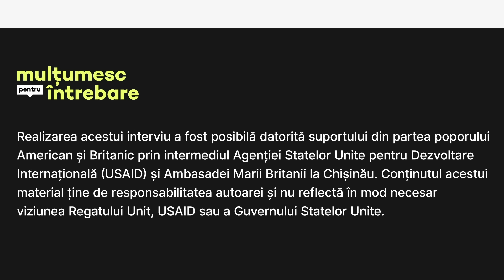9•Andrei Bolocan despre ˝penis-vagin˝ și cum e sub fusta Natei Albot| MULȚUMESC PENTRU ÎNTREBARE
Andrei Bolocan - cel mai serios personaj neserios internetul moldovenesc sau mai pe scurt comediant și creator de conținut. Sursa lui de inspirație este prostia, nesimtirea și minciunile politicienilor moldoveni.

El e fata mamei, tot el e Fedot Bernștein, el aduce Lumina, el știe de ce internetul Grăiește, el l-a oprit pe Morgenstern să cânte pentru Șor și tot el e cel căruia primarul Ion Ceban i-a promis că-i va număra dinții.

00:00 INTRO
00:14 DOSAR: Andrei Bolocan
00:58 Despre ˝imparțialitatea˝ acestui interviu
02:40 Revenirea acasă după 10 ani de trai în Canada
11:50 Fusta Natei Albot și bărbăția lui Andrei Bolocan
20:58 De ce i se spune ˝Fata Mamei˝
24:44 Școlirea acasă și de 2 ori elev în clasa 1
26:48 Despre puterea autoironiei
29:50 3 recomandări pentru a-ți dezvolta simțul umorului
31:36 Despre șoferii din Porsche cu telefonul la ureche și sfincterul încordat
33:05 Tată la 26 de ani și relația cu fetele mari
37:42 Istoria cântecului ˝Penis-Vagin˝
45:04 De ce ar lua bani ca Gheorghe Gonța de la Renato?
48:40 Sindromul impostorului în comedie
49:40 Despre umorul din Moldova: STANDUPOVKA , Emilian Crețu și Cătălin Lungu
53:52 Recomandări cum să răspunzi la comentarii răutăcioase și hate
58:30 De ce e bine să judeci fără frica de a fi judecat?
01:01:20 Dezechilibrul în relația cu Nata Albot
01:09:42 Despre iubire și ... alte bătăi de cap
01:19:21 Lumina de la Capătul tunelului
01:23:48 Care este visul cel mai mare a lui Andrei Bolocan?

Invitat: Andrei Bolocan @fatamamei

Echipa de producție:
Elena Briciuc - producătoare
Ionela Eftodi - asistentă producție
Michelle Mazilu - producătoare MEDIACOR
Milen Chelea - scenograf, luminist
Adrian Roșca - inginer sunet
Ruben Agadjanean - DOP
Vladimir Babici - editor video

COMPOSER: Mykola Odnoroh

Realizarea acestui interviu a fost posibilă datorită suportului din partea poporului American și Britanic prin intermediul Agenției Statelor Unite pentru Dezvoltare Internațională (USAID) și Ambasadei Marii Britanii la Chișinău. Conținutul acestui material ține de responsabilitatea autoarei și nu reflectă în mod necesar viziunea Regatului Unit, USAID sau a Guvernului Statelor Unite.